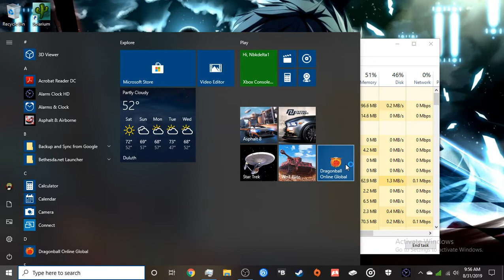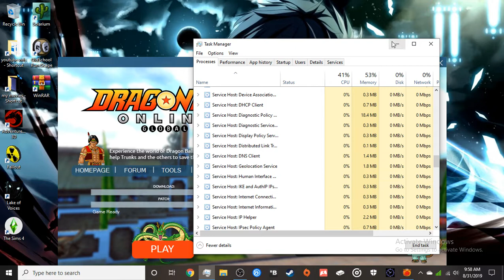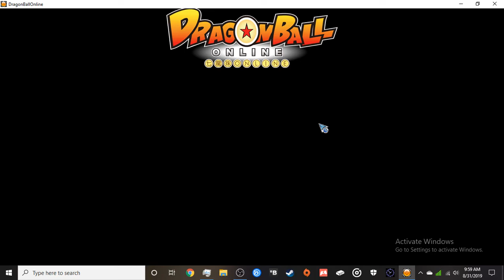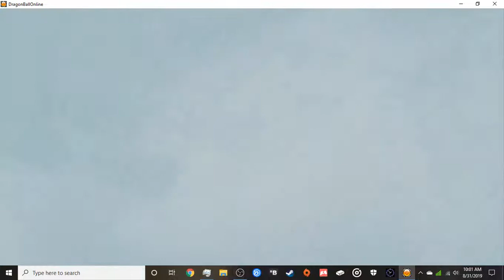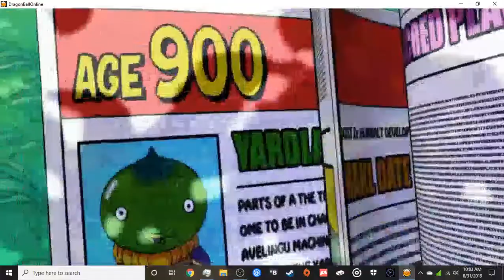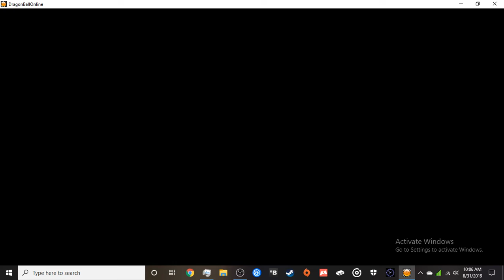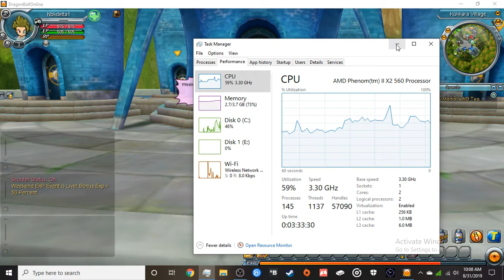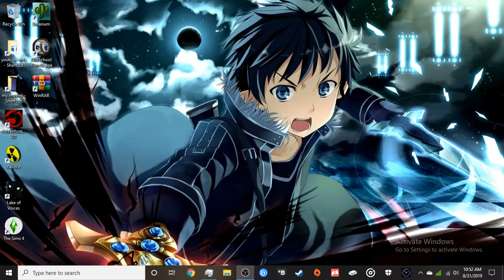(its over 9,000)lets play dragon ball global pt 2